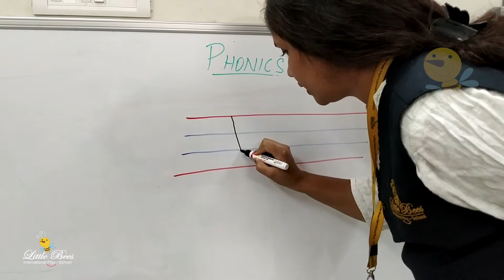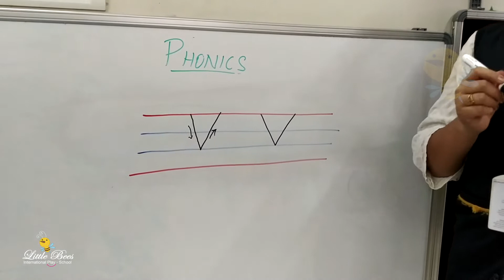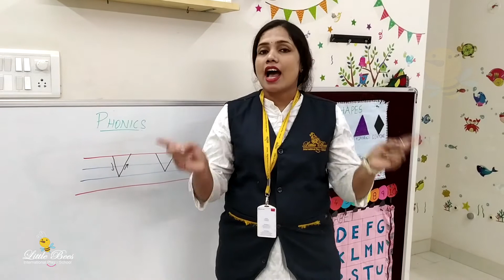Phonics V | English | Little Bees International Play School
Little Bees International Play-School

Preschool | Daycare | Playgroup | Nursery | LKG | UKG

Karnataka: NRI Layout, Bangalore  |  Akshaya Nagar, Bangalore  |  Varanasi, Bangalore  |  Banaswadi, Bangalore

Tamil Nadu: WCC Road, Nagercoil  |  Ramavarmapuram, Nagercoil

Little Bees International Play School is well equipped and designed with International standards in providing a mind stimulating and a nurturing platform for the children.

Our curriculum is uniquely designed so every child grows by exploring.

Little Bees is a community of children, families and teachers committed to learning and growing through a process of research and discovery. We seek to strengthen our connection to resources in our world, including our community, neighborhood, city, and natural and found materials. Our hope is that during their time at Beginnings and beyond, children will deepen their love of learning, develop a thoughtful awareness of themselves and others, and have the confidence to pursue their passions.

The Mission of Little Bees Kindergarten is to provide a safe, loving, Christian environment in which the young child can be nurtured spiritually, emotionally, intellectually, socially, and physically.

Providing safe and secured environment full of love, care, comfort and identifying and fulfilling individual needs. Exploring and sculpturing intellectual, emotional and physical development of young ones. To give compatible platform for nurturing young ones to reach both national and global expectations.